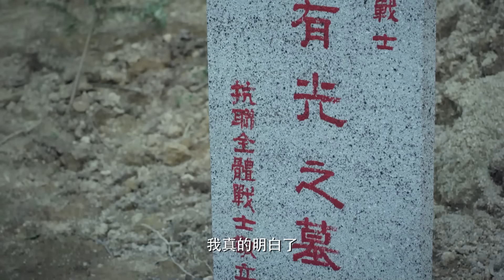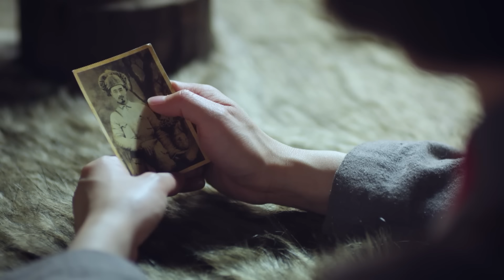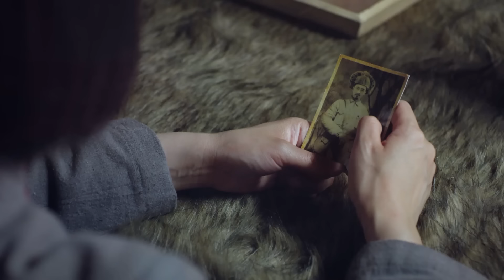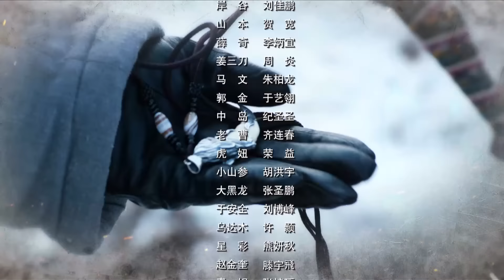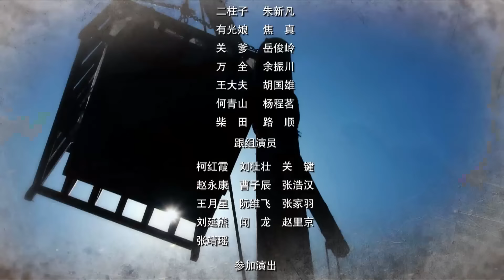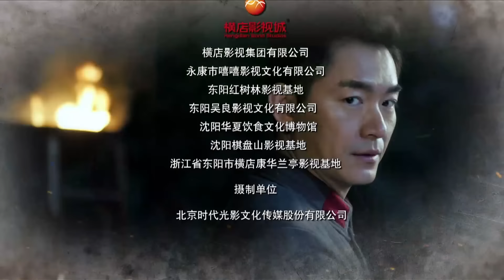【抗战剧 ENG SUB】第一女枪42丨女枪王飒霸气抗战！夺回英雄“遗首”，重创侵略者！田野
抗日战争期间，在东北三省，我党领导的东北抗日队伍与日军进行艰苦卓绝的斗争。日军视抗日队伍领袖杨震山司令为最大敌人，认为只要消灭了杨震山，东北就会太平。由于叛徒告密，杨震山司令壮烈牺牲，日酋以其首级为战利品，打击抗日队伍和东北民众的抗日斗志，妄想从精神上彻底击垮人们的抗日意志。
抗日战士杨保中为义父报仇，带领少数几个战士，在敌强我弱的情况下，突破重重绝境，做出惊人的壮举，用生命的代价和顽强的意志夺回了尊严。同时，在这场夺回英雄“遗首”的战斗中，抗日战士发动广大爱国志士、民间团体，唤起了东北各种势力的民族情感，地方武装及普通民众纷纷与日寇展开英勇不屈的抗争，惩罚了叛徒，夺回了首级，重创了侵略者。